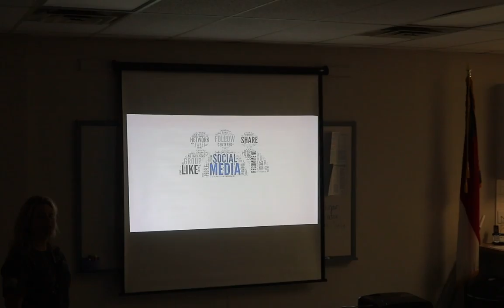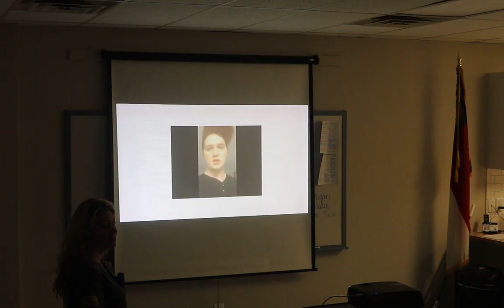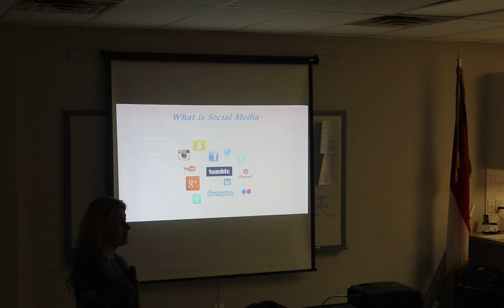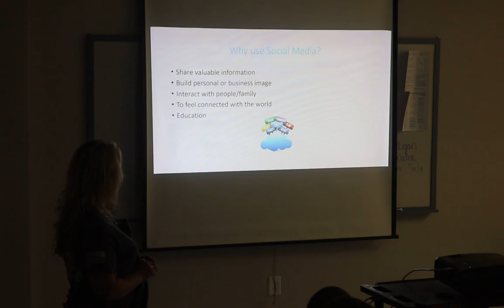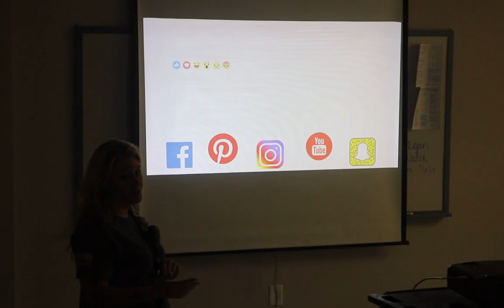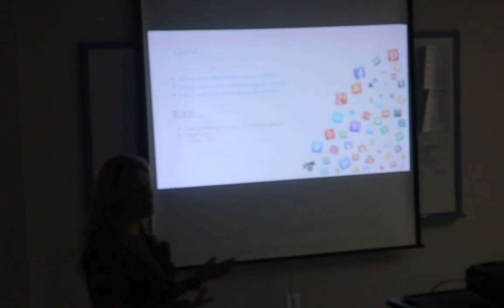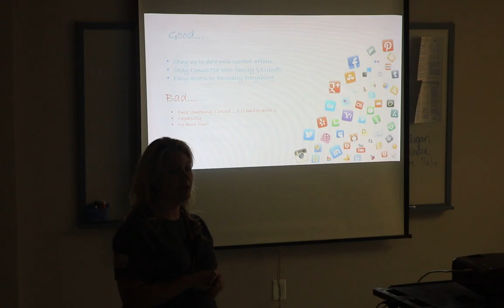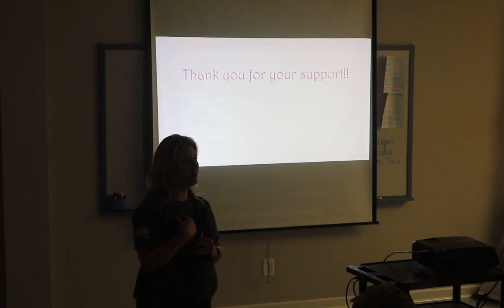LectureOne Assignment SocialMedia youtube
Lecture One Assignment- How is Social Media Affecting You